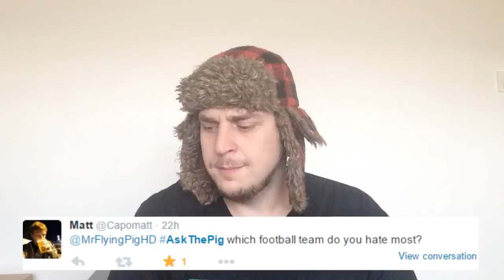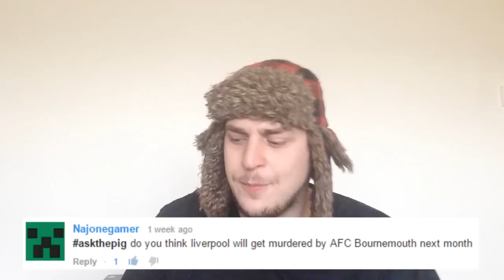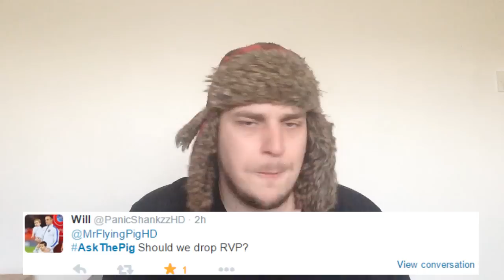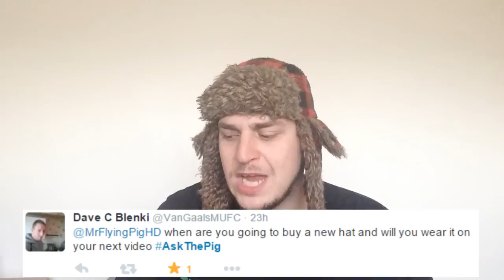Q&A Sunday 14 | Manchester United Fan Questions | MrFlyingPigHD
Can we smash 150 likes on this weeks Q&A Sunday video? :) Hey everyone thanks for sending it questions much appreciated.